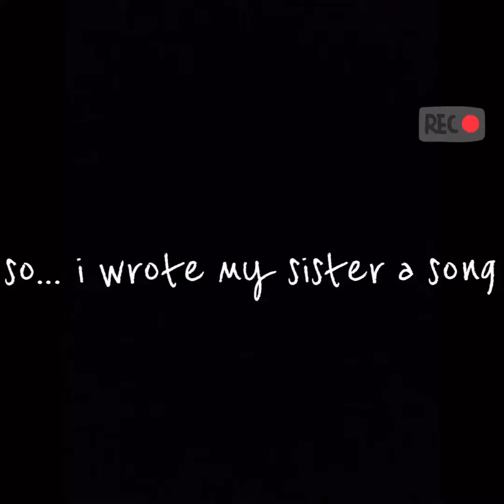i wrote my sister a song for her birthday